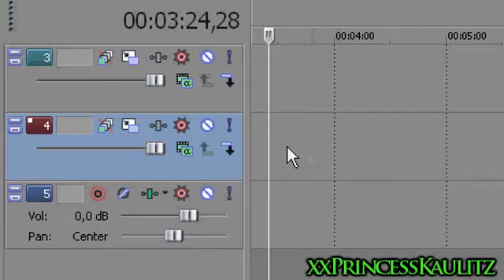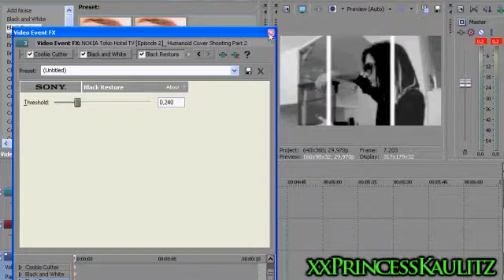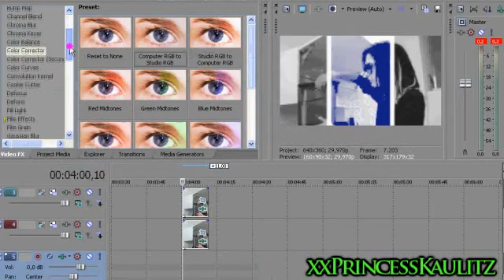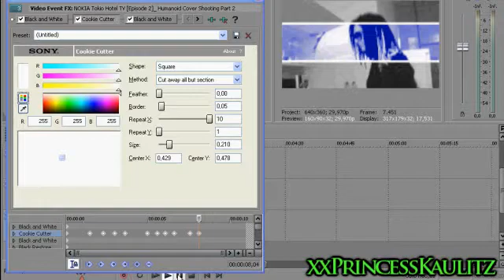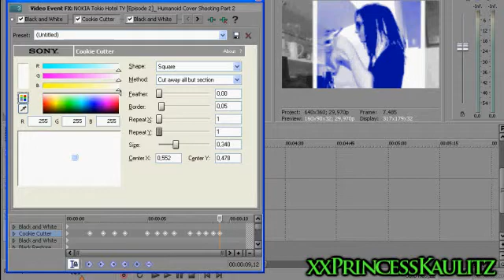Request || Sony Vegas Tutorial | Cookie Cutter Effects #1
Awe, Billy in the kitchen x3

Joulia here :'D
This tutorial was requested by hun Giadina { xxxGiadinaxxx } Add her :)
I really hope you guys will understand everything ^^

Music ; Don't Trust Me - 3OH!3
How Does It Feel - Cinema Bizarre

Both Pitch Shifted :)